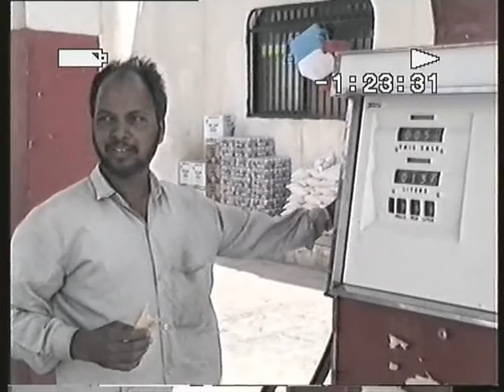Oman to UK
A trip back to the UK from Oman in July 1995.
10 countries in 10 days.
Head Gasket went in the Middle of Saudi 3 days to repair so it became 10 countries in 7 days.